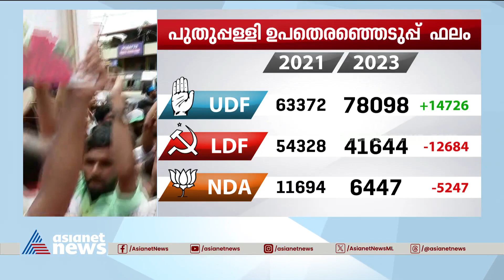ജെയ്ക്ക് ലീഡ് നിലനിർത്തിയത് മീനടത്തെ ഒരു ബൂത്തിൽ മാത്രം | Puthuppally Bypoll Result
ജെയ്ക്ക് ലീഡ് നിലനിർത്തിയത് മീനടത്തെ ഒരു ബൂത്തിൽ മാത്രം; ജെയ്ക്കിന്റെ വീടിരിക്കുന്ന സ്‌ഥലത്തും,  വാസവന്റെ വീടിരിക്കുന്ന ബൂത്തും പിടിച്ചെടുത്ത് ചാണ്ടി ഉമ്മൻ
Puthuppally Bypoll Result Live updates